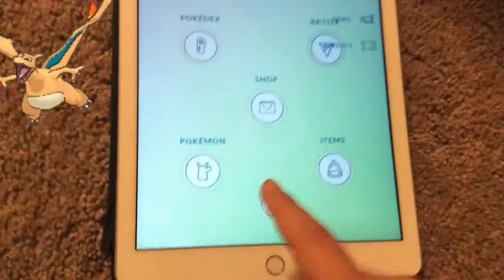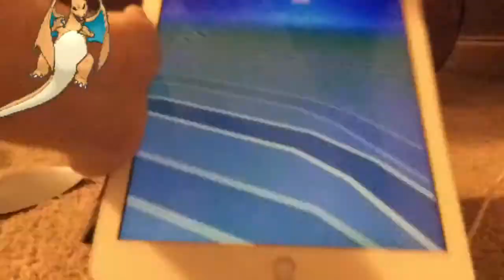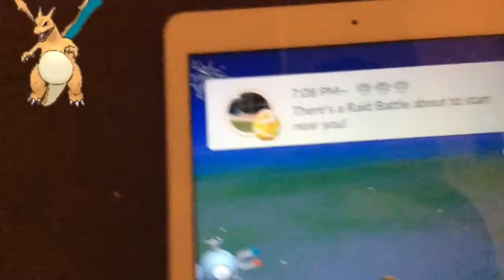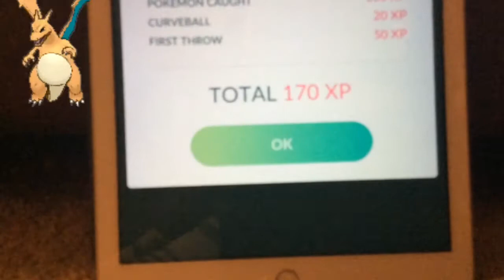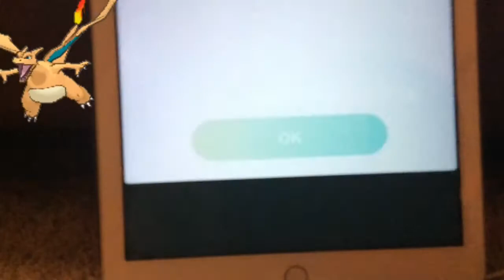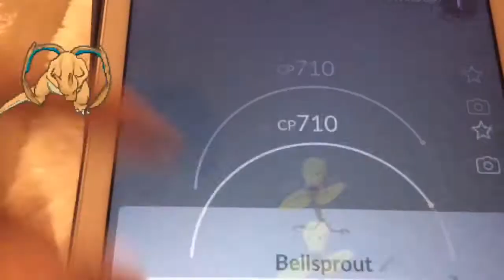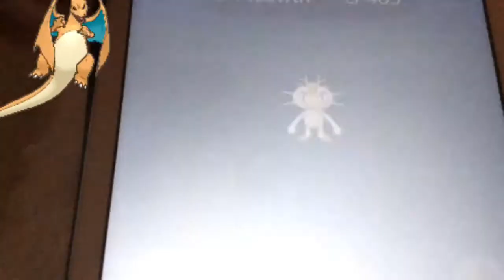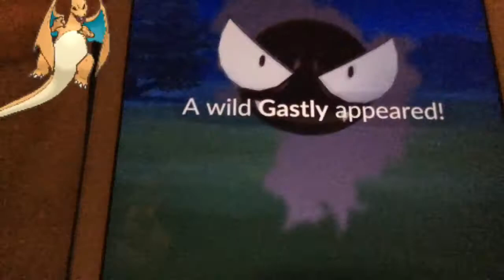Pokémon go tour kanto